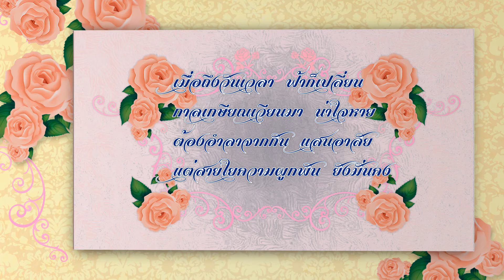ลุงอุต สพร.2 สุพรรณบุรี